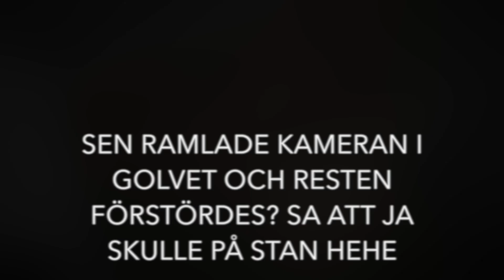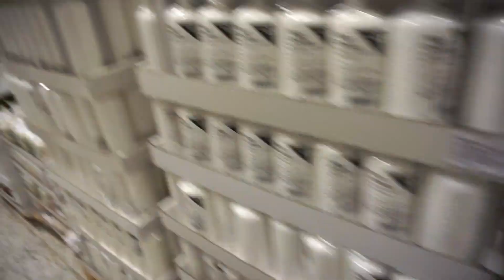Gjorde läpparna lite spontant på drop-in | VLOGG!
Videon är gjord i samarbete med Rebeccastella.com

♡ Vanliga Frågor ♡

♡ Vad jobbar du med? Det bästa jag vet, Youtube!!! Tack vare er ! ni är världens bästa hihi